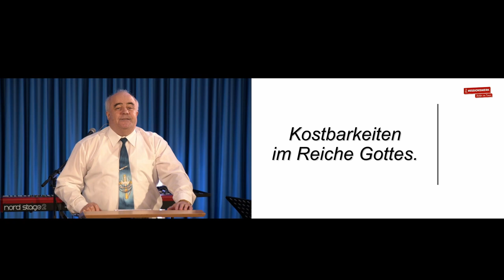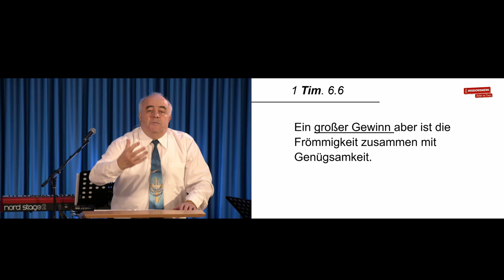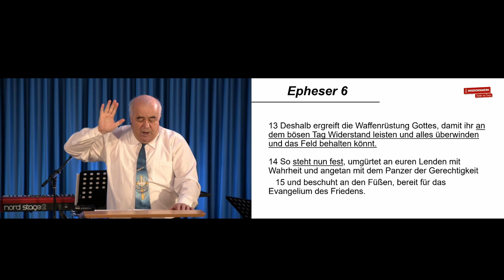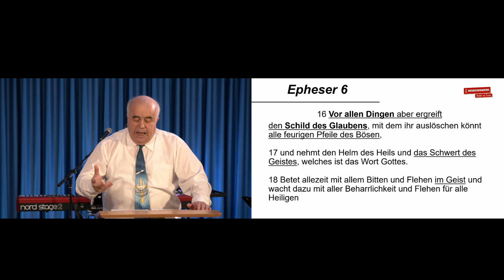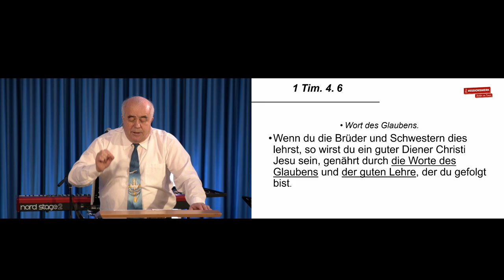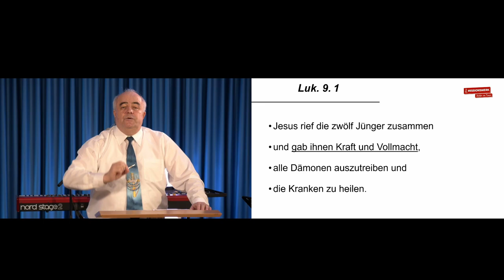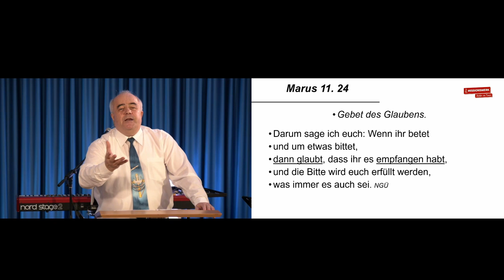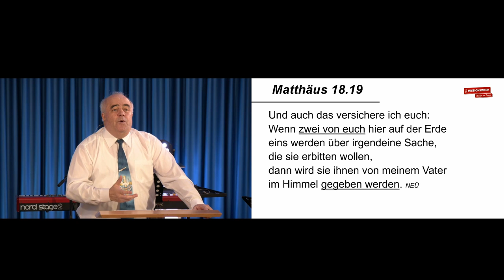Kostbarkeiten im Reich Gottes | Edmund Exler